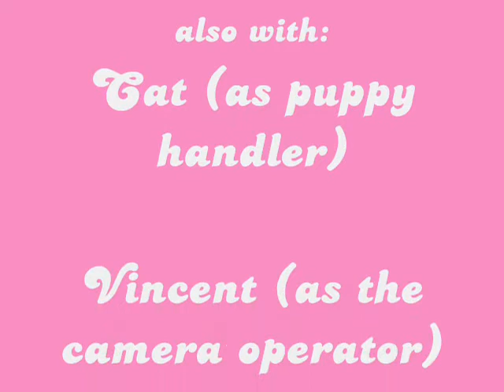Daisy and the Puppies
Daisy and her puppies; Aiden, Britt, Caleb, and Daphne